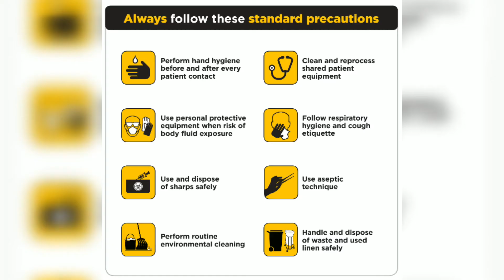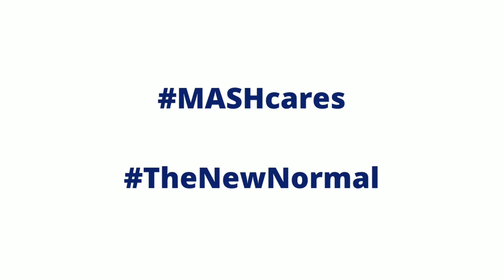MASH has undertaken all possible preventive and precautionary measures against COVID-19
Your health and safety is our foremost priority, for which Mukhtar A. Sheikh Hospital has undertaken all possible preventive and precautionary measures against COVID-19 to create a safe environment for patients, visitors and employees.